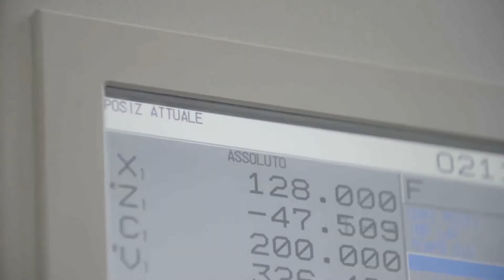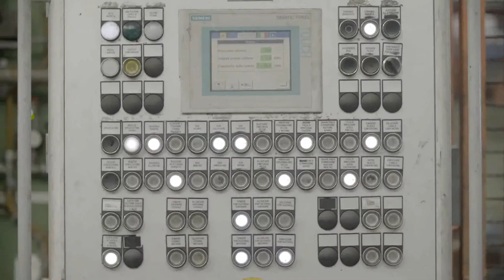Berco 100 years EN